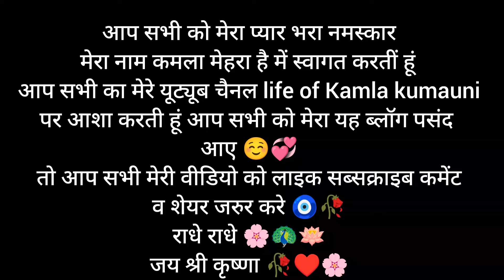April 24, 2024 पहाड़ी शादी के बहुत ही सुन्दर रीति रिवाज uttarakhand ❤️😍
पहाड़ी शादी के बहुत ही सुन्दर रीति रिवाज ❤️🙏🪷uttarakhand